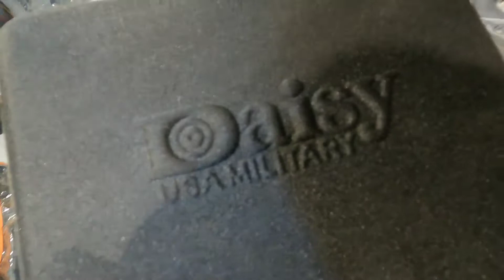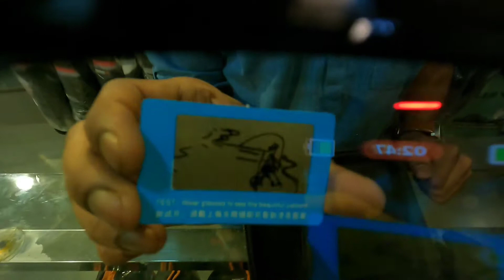TREK N RIDE motorcycle topbox.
whatsup lovely people to kasa ha ap sab

please safe drive guys🙏
Any video you want Then Do Comment on Comment section l will Bring it to you.🤗🙏